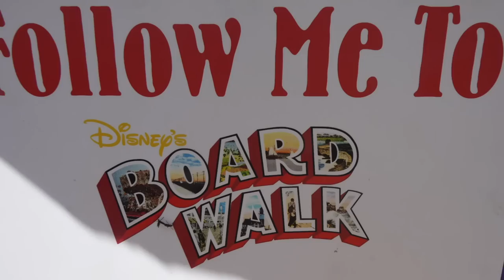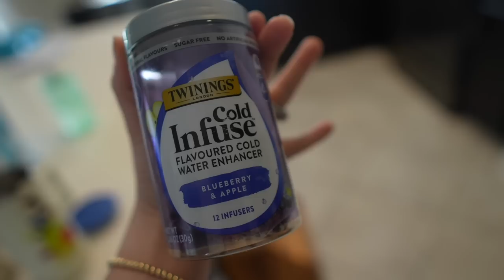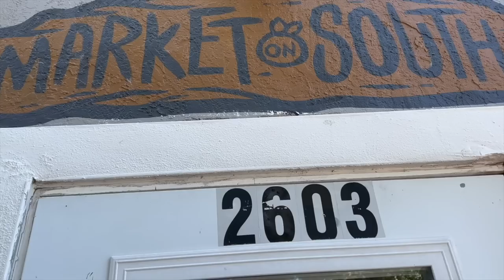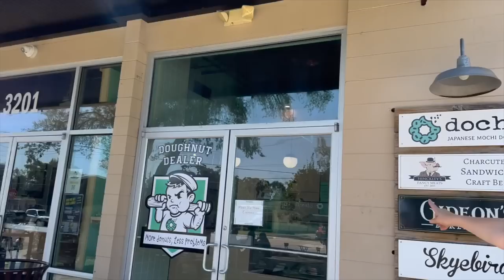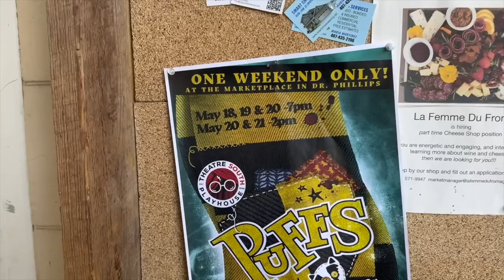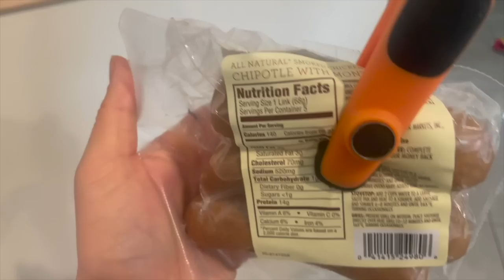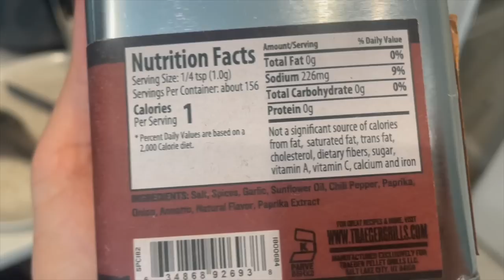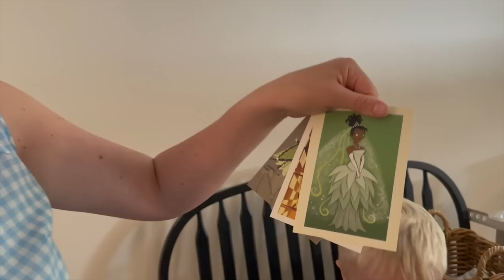Back to the Fertility Specialist! | The Perfect Disney Park Day & SO Many Appointments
And we're back to our usual programming! The channel will be a series of two parters for the time being, but today we bring you four. It starts with the perfect day at Hollywood Studios. A ride, a show, and a snack with friends... What could get better than that? The weather is calling us to World Showcase so we take a stroll over to EPCOT to finish the afternoon. Monday through Wednesday are FULL of appointments. Sarah's mammogram comes back all clear, Jamesie's speech therapy get rolling, and our fertility treatments are back on!

30 in 30!

 • Bubbles – Sakura ...